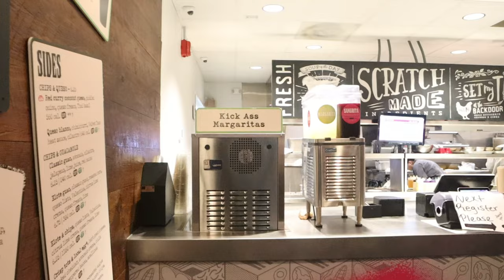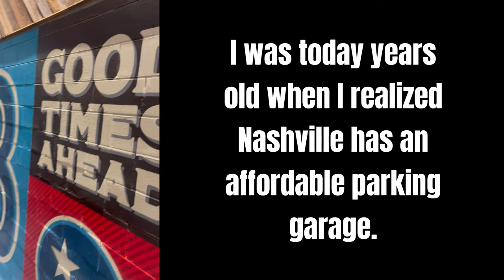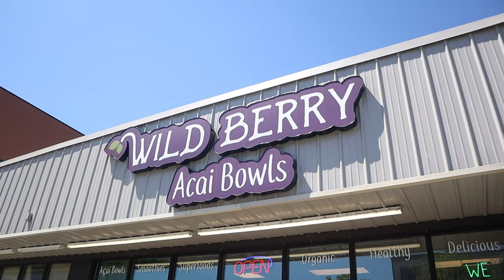Weekend in Nashville | Travel Vlog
HEY BOO'S I hope you enjoyed this travel vlog and ready for my traveling vlogs !

Measurements
Height: 5'4
Weight: 139
Bra size: 32 D
Hips: 35 1/2 in
Waist: 27 1/2in

What I use for
Intro video: @jlove380
Thumbnail: PhotoGrid x Phonto x Canva
Background Music for intro video: @CozyEddie
Editing: CapCut

LejaDelilah - Insta, X, TikTok, and Pinterest